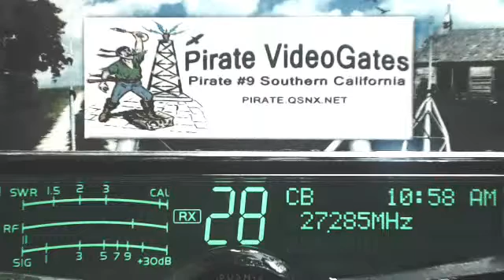CoolChange 15 HI, Pirate#9 CA